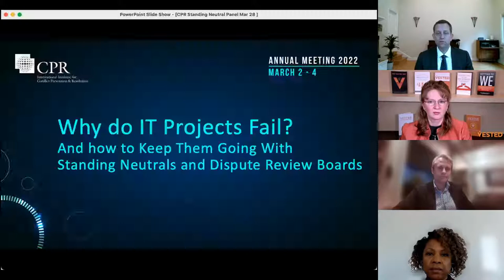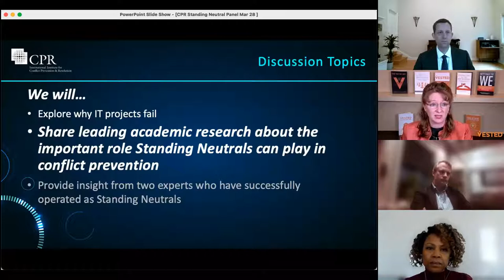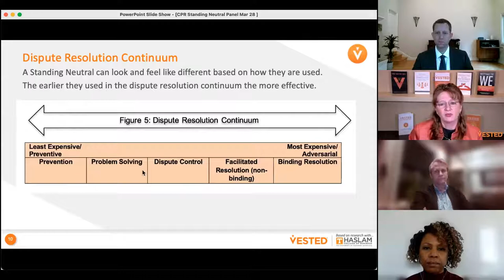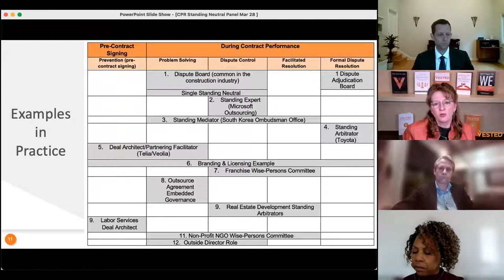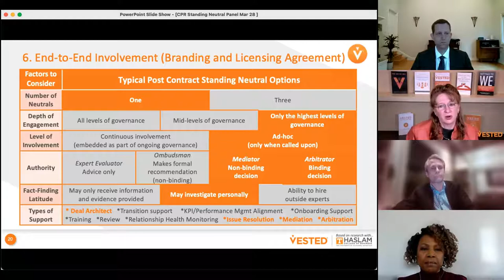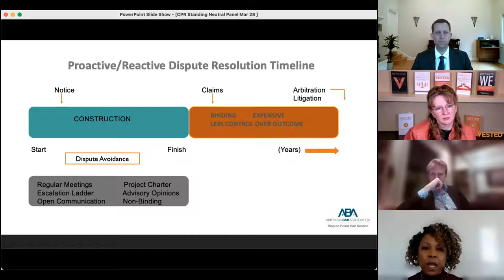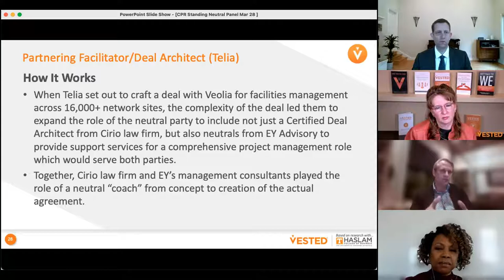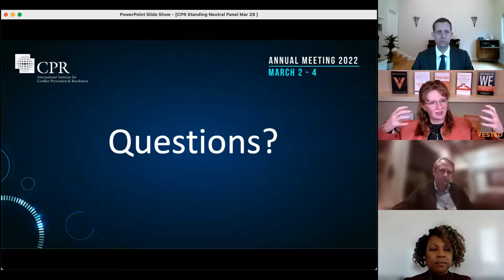CPR Annual Meeting 2022 - Panel 2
Panel 2 | Why Do I.T. Outsourcing Projects Fail: How to Keep Them Going with Dispute Resolution Boards and Standing Neutrals

Moderated By: ZACHARY HILL | Partner | Morgan Lewis